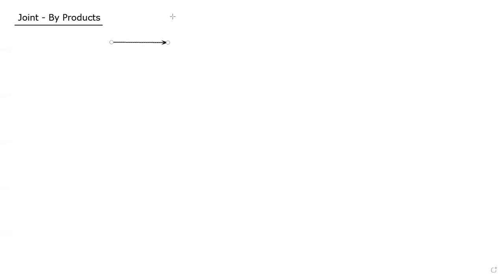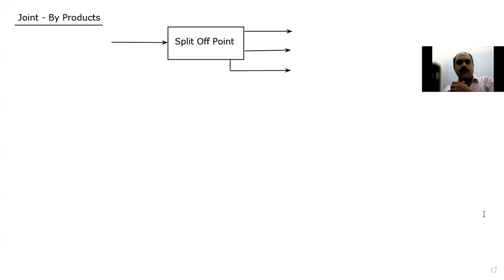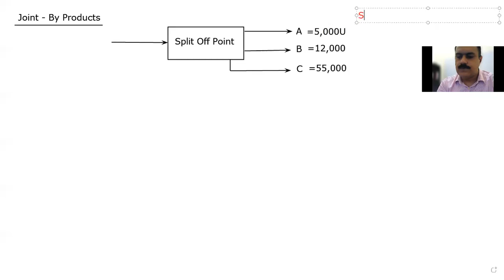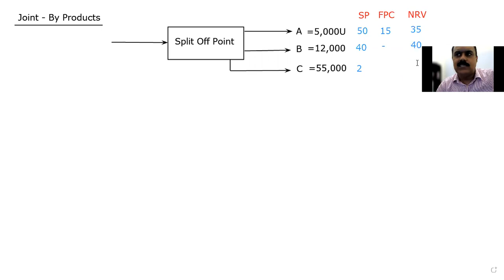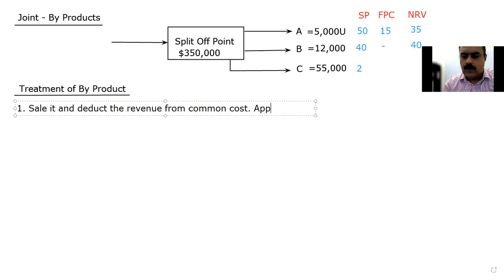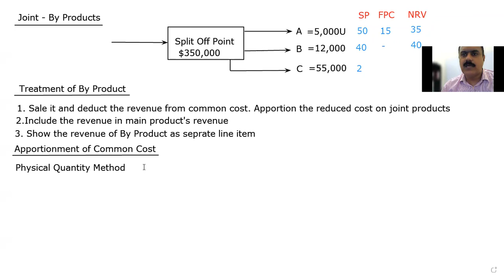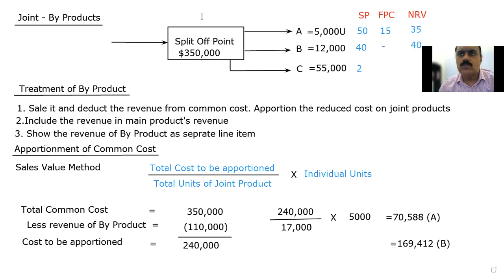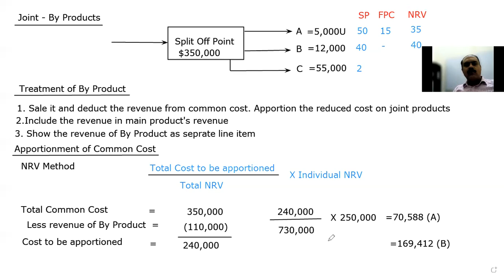Process Costing with Joint & By Products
Be part of live class to understand detailed treatment of Joint and By products in Process Costing. relevant to F2 (FMA) of AFD and ACCA.